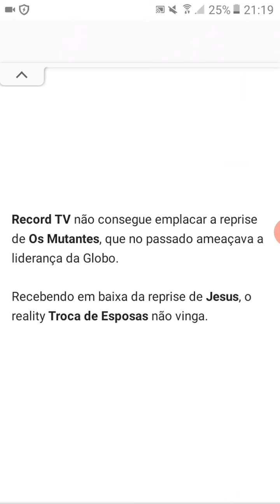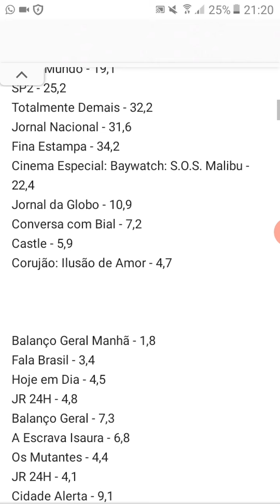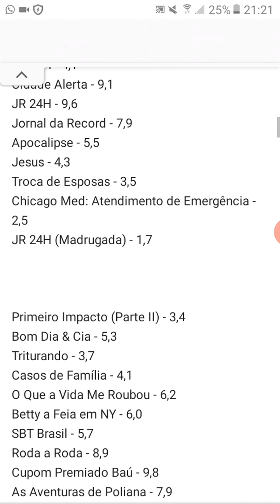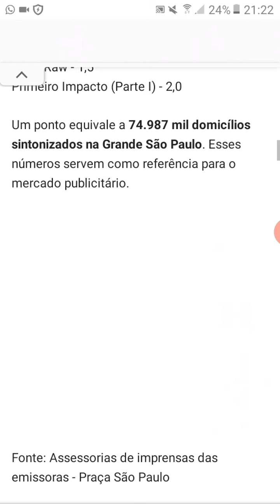Confira as audiências consolidadas do dia 27/05/2020